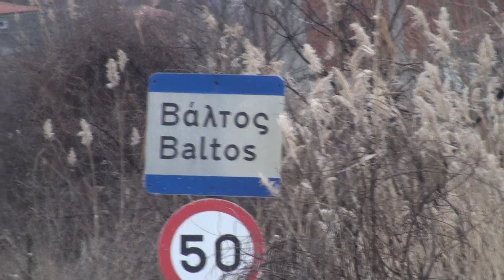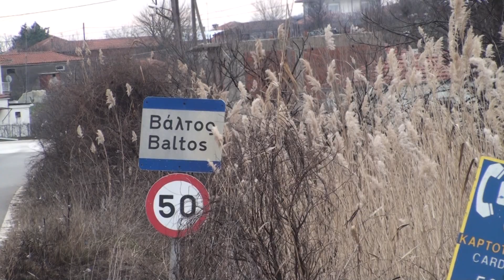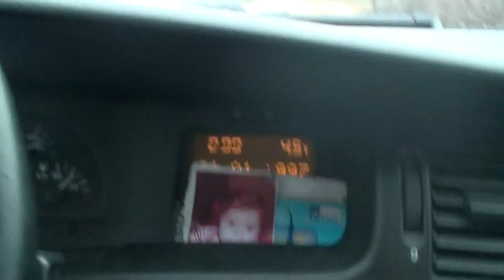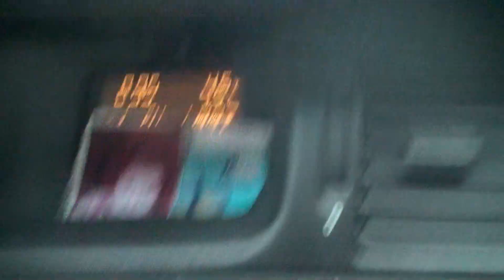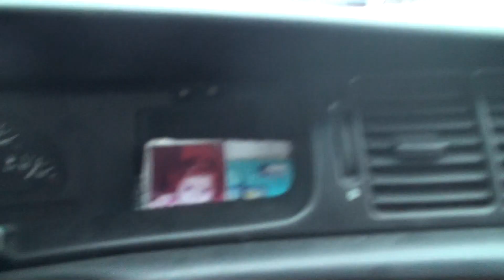При българите зад граница. От Ксанти до Ивайловград - при помаци, гагаузи и албанци (Част 2)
ИВАН Г. ИЛИЕВ: „ПРИ БЪЛГАРИТЕ ЗАД ГРАНИЦА. FULL CIRCLE” (14 серии)